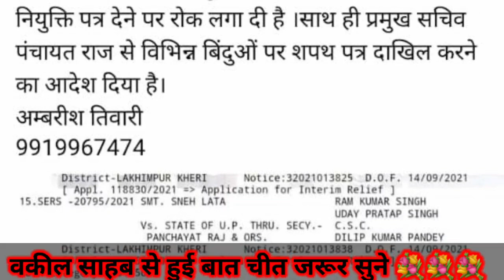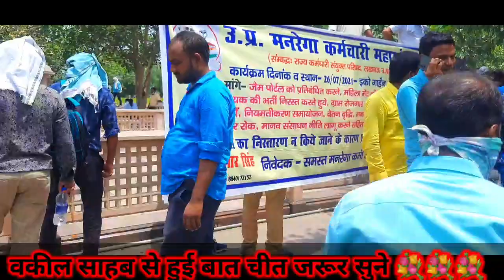पंचायत सहायक भर्ती पर हाईकोर्ट ने लगाई रोक, देखे खास ख़बर ,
सम्मानित साथियों नमस्कार,सोशल साईट पर वायरल हो रहे माo उच्च न्यायालय इलाहाबाद की लखनऊ खंडपीठ मे योजित याचिका संख्या 20746 व 20795(SS)/2021की सुनवाई के बारे मे पता किया तो पता चला कि दोनों याचिकाएं पंचायत सहायक की भर्ती मे शामिल अभ्यर्थियों द्वारा दाखिल किया गया है एक अभ्यर्थी COVID-19 का आश्रित तथा दूसरी अभ्यर्थी एक महिला थी जो अपने मार्कशीट मे अपने पिता का नाम होने के कारण अपने मायके मे आवेदन की थी जबकि उसकी शादी हो गई थी इन्ही विन्दुओं पर उनके साथ चयन मे भेदभाव हुआ था इसी को आधार बनाकर रीट फाइल किये थे।कोर्ट नं-05जस्टिस AR मसूदी साहब ने पंचायत सहायक के चयनित अभ्यर्थियों के नियुक्ति पत्र वितरण पर रोक लगाकर सरकार से जबाब मांगा है।अभी जजमेंट आर्डर नेट पर अपलोड नही हुआ है मैंने अपने स्रोत से जो जानकारी प्राप्त किया है उसी के आधार पर यह पोस्ट लिख रहा हूँ।ईश्वर की कृपा से सब ठीक होगा।कमलेश कुमार गुप्ता।

माoमुख्यमंत्री जी पंचायत सहायक की भर्ती पर मंत्रिपरिषद के निर्णय के बाद मैंने अपने फेसबुक पोस्ट पर आपको सचेत किया था कि यह भर्ती आपके सत्ता से विदाई का आधार बनेगा।अबसे भी आप सचेत नही हुए तो आपके सबसे चहेते IAS अधिकारी जिनको आप प्रदेश के तीन महत्वपूर्ण विभागों की जिम्मेदारी दिए हैं और सरकार के टीम-09 के सदस्य हैं।वह आपका पलीदा लगाने पर तुले हुए हैं वह श्रीमान जी अपने आगे अपने विभागीय मंत्री और अन्य मंत्रियों तथा जनप्रतिनिधियों की बातों और उनके पत्र को अपने पैरो तले रौंदने का काम करते हैं।अपने निर्णय को वह पत्थर की लकीर समझते हैं और ऐसा उल-जुलूल आदेश जारी करते हैं जिसका एक नमूना पंचायत सहायक की भर्ती से सम्बंधित उनके द्वारा निर्गत शासनादेश है जिसके विरोध मे माo उच्च न्यायालय मे याचिकाओं की झड़ी लग गई है और सरकार की जबर्दश्त किरकिरी हो रही है।इन अधिकारी महोदय के करामात,अपने विभागीय मंत्री की बात को न मानने का प्रमाण भी कुछ दिनों मे आपको मिल जायेगा।
  मान्यवर अबसे भी आपसे अनुरोध है कि पंचायत सहायक की भर्ती पर शासन स्तर से तत्काल रोक लगाकर प्रदेश के ग्राम रोजगार सेवकों के नियमितीकरण पर तत्काल निर्णय लेने की कृपा करें अन्यथा लंका दहन के लिए बजरंगबली ही अकेले काफी थे..यहाँ तो 45000 मनरेगा कर्मी और उनके परिवार के सदस्य हैं।
कमलेश कुमार गुप्ता
प्रदेश प्रभारी
उoप्रoग्राम रोजगार सेवक संघ।